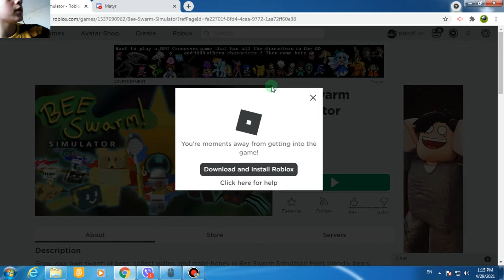bee swarm simulator#1